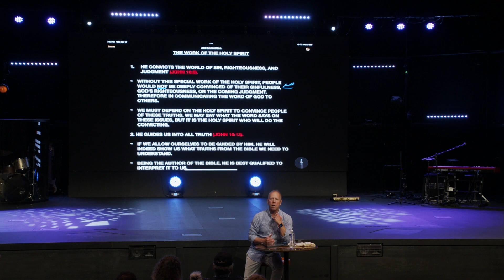The Work of Holy Spirit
In my sermon, I explored the profound role of the Holy Spirit in our lives, emphasizing His limitless nature and His essential function in guiding, comforting, and empowering believers. I began by discussing the importance of understanding the Holy Spirit beyond the constraints of human comprehension, highlighting that just as the universe continues to expand beyond our grasp, so does the nature of the Holy Spirit elude full human understanding. This sets a foundational tone for respecting and acknowledging the mystery and power of the Holy Spirit.

I then transitioned to the scriptural basis of the Holy Spirit’s work, particularly focusing on John 16:8, where Jesus promises the arrival of the Holy Spirit who will convict the world concerning sin, righteousness, and judgment. This conviction is crucial for believers as it deepens our awareness of God's righteousness and the impending judgment, guiding us to live in alignment with God’s will.

Further, I delved into the historical and biblical role of the Holy Spirit as the Comforter or Helper (Paraclete), drawing parallels between the legal advocates of ancient times and the Holy Spirit’s role today. This analogy helped to clarify how the Holy Spirit supports and defends us, guiding us through life’s trials and advocating on our behalf in the spiritual realm.

I also addressed the practical implications of the Holy Spirit’s work in our daily decisions and the broader global context, such as geopolitical tensions and prophetic events like the battle of Gog and Magog. Here, I emphasized the Holy Spirit’s role in revealing truth and providing divine insight into global and personal affairs, urging reliance on spiritual discernment over worldly sources.

Finally, I concluded with a call to deeper engagement with the Holy Spirit, encouraging the congregation to seek a more intimate relationship with Him, to better understand His guidance, comfort, and conviction in our lives. This call to action was aimed at fostering a more dynamic and empowered Christian walk, rooted in the active presence of the Holy Spirit.

### Key Takeaways

1. **The Limitless Nature of the Holy Spirit**
The Holy Spirit is not confined by human limitations or religious constructs. Just as the universe is vast and ever-expanding, so is the capacity of the Holy Spirit to work beyond our understanding and expectations. This limitless nature encourages us to remain open to the unexpected ways in which God might work in our lives. [12:33]

2. **Conviction of Sin, Righteousness, and Judgment**
The Holy Spirit plays a critical role in convicting individuals of their sinfulness, which is essential for true repentance and spiritual growth. This conviction is not just about awareness of wrongdoing but is a transformative process that aligns us with God’s righteousness and prepares us for the final judgment. [09:24]

3. **The Holy Spirit as Our Advocate**
Drawing from the cultural context of the disciples, the Holy Spirit as our Paraclete mirrors the advocates who would defend and support individuals in court. In our spiritual lives, the Holy Spirit advocates for us, guides us in truth, and supports us in our trials, emphasizing the personal and relational aspect of the Holy Spirit’s role in our lives. [03:07]

4. **Guidance in Global and Personal Affairs**
The Holy Spirit provides clarity and insight into both global events and personal decisions. This guidance is crucial in navigating the complexities of modern life and fulfilling God’s purpose for us on a personal and communal level. By staying attuned to the Holy Spirit, we gain foresight and understanding that transcends human reasoning. [18:21]

5. **Empowering Believers for Global Impact**
The Holy Spirit empowers believers to impact the world by convicting hearts and illuminating truths. This empowerment is essential for the church’s mission in the world, enabling us to address global issues from a divinely informed perspective and to act as agents of change in preparing the world for God’s ultimate plans. [26:35]

### Chapters

0:00 - Welcome
01:00 - Introduction to the Holy Spirit’s Work
03:07 - The Holy Spirit as Our Advocate
09:24 - Convicting the World of Sin and Righteousness
12:33 - The Limitless Nature of the Holy Spirit
18:21 - Guidance on Global Events
26:35 - Empowering Believers for Global Impact
36:14 - Closing Prayer and Benediction